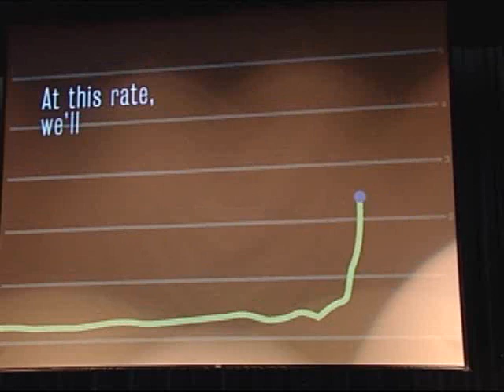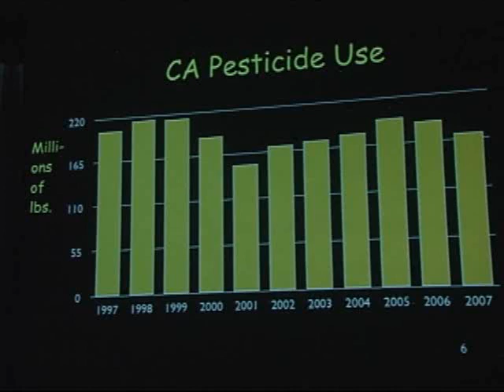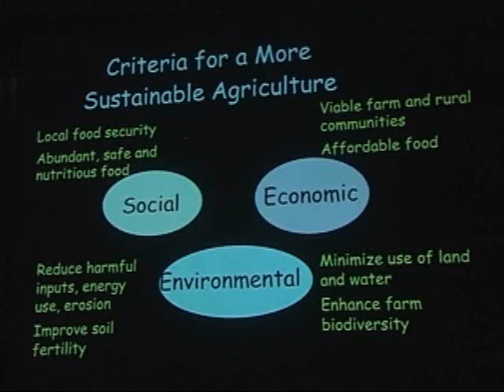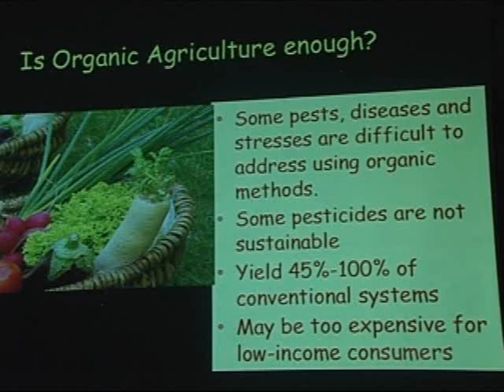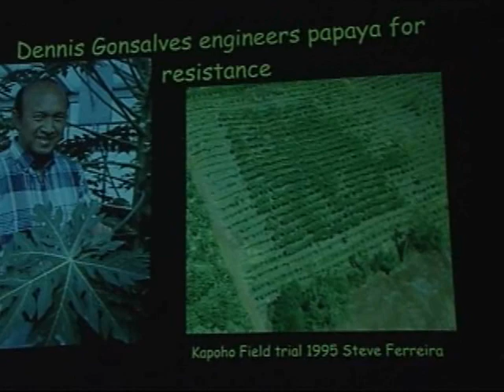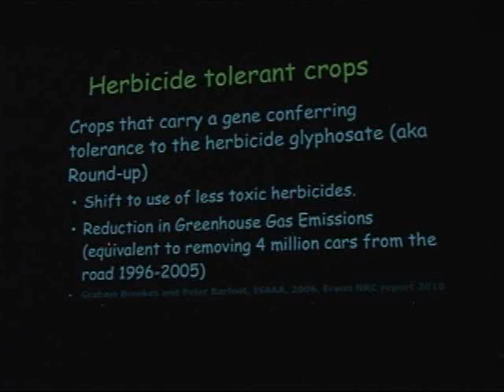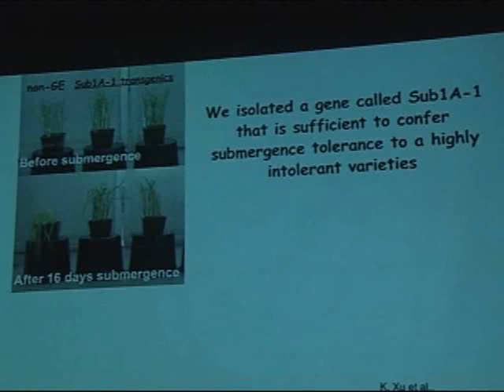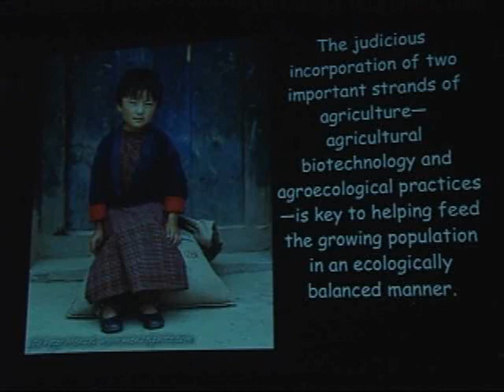Sustainable Agriculture Forum Part 1: Keynote Speakers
Pamela Ronald and Raoul Adamchak of UC Davis and authors of Tomorrow's Table kicked off the forum with a presentation about global agriculture trends and challenges, including the possible roles of organic agriculture and genetic engineering for feeding a growing global population.